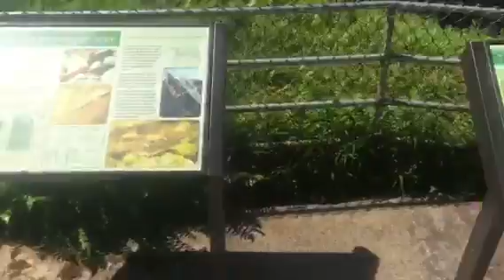Izzy K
Visits one of Hawaii's tallest waterfall's